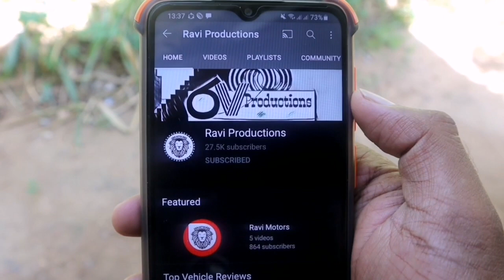Used Alto Second Hand Cars Market Price Srilanka | Vehicle import Sri Lanka 2022 Sinhala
background music